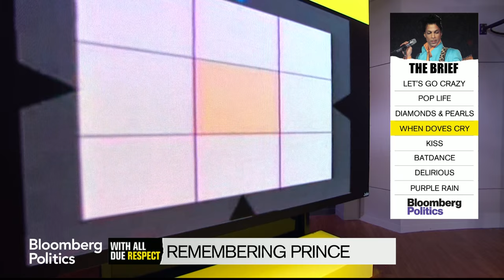How Prince Changed the Music Industry Forever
On “With All Due Respect,” Mark Halperin and John Heilemann discuss the life and legend of Prince and his impact on the music industry. The pop icon died at the age of 57.